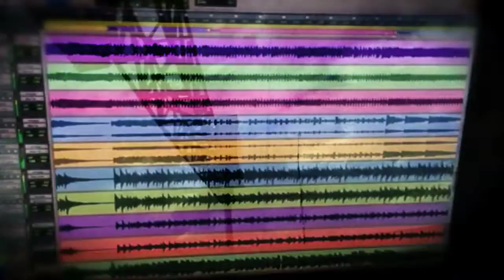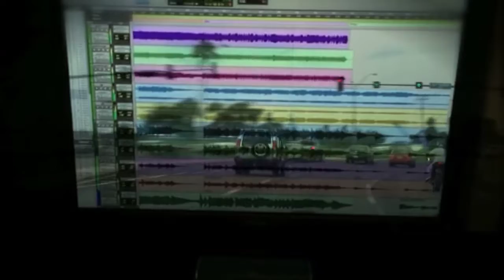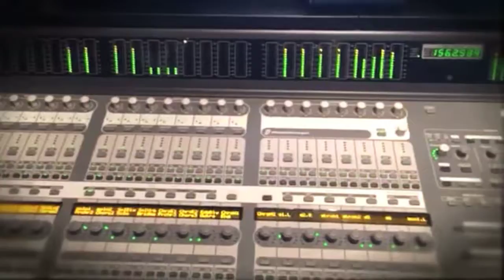Joel Hoekstra's 13 Until I Left You feat Jeff Scott Soto Official Studio Album 2015